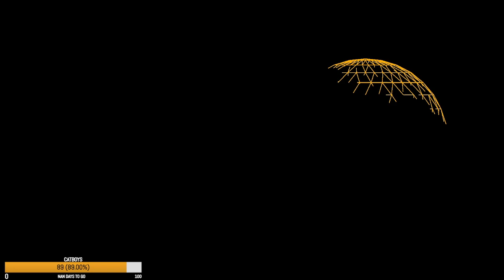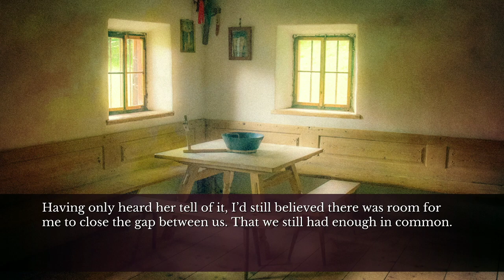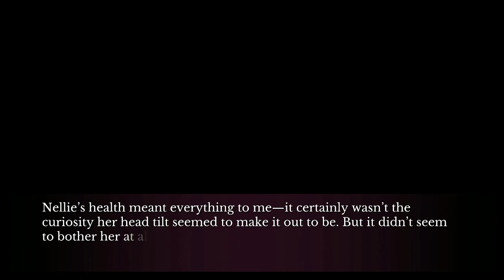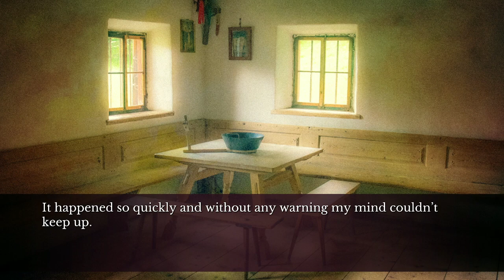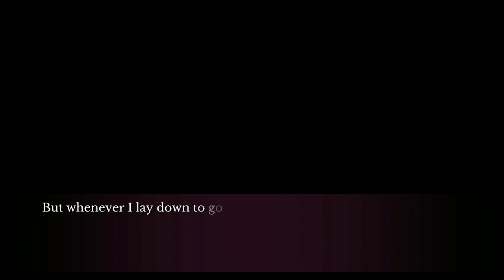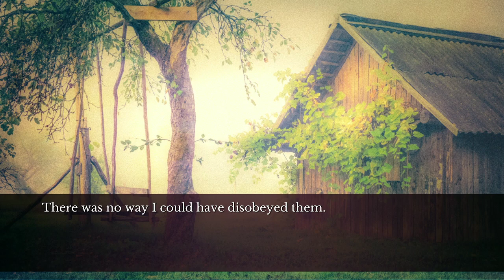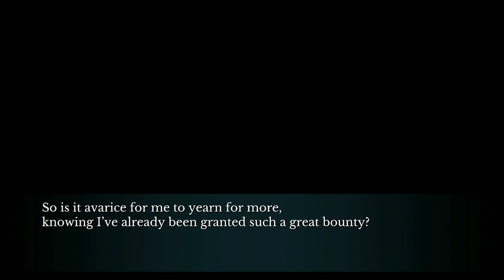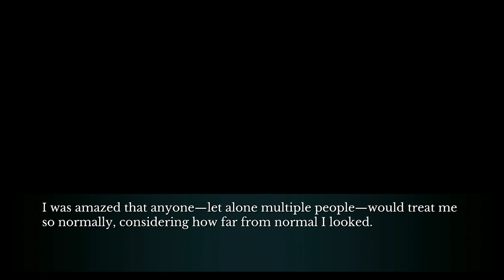TGT PRESENTS | The House in Fata Morgana (Part 22)